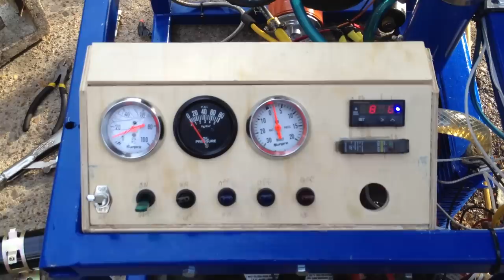Turner Turbo-Jet Engine Test 1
First Successful Test run of the TTJ-1 Engine

 - all gauge readings beside temperature are not applicable.